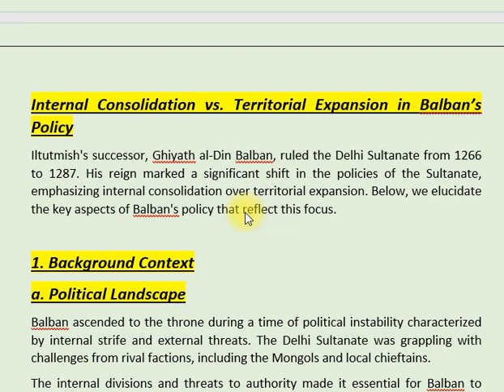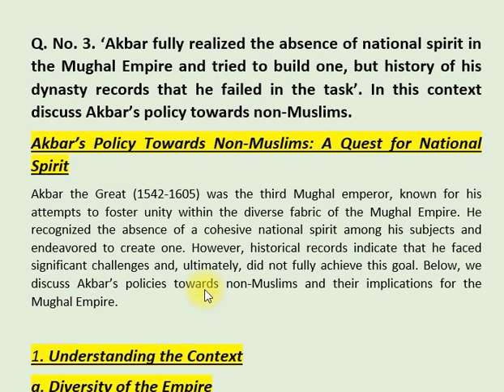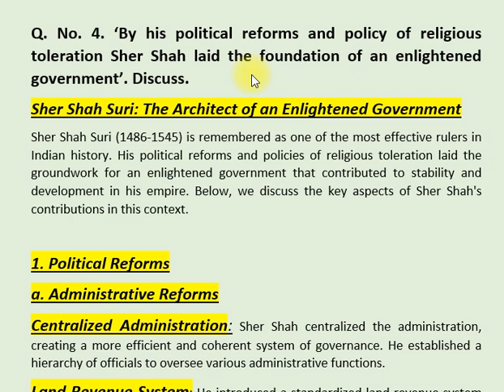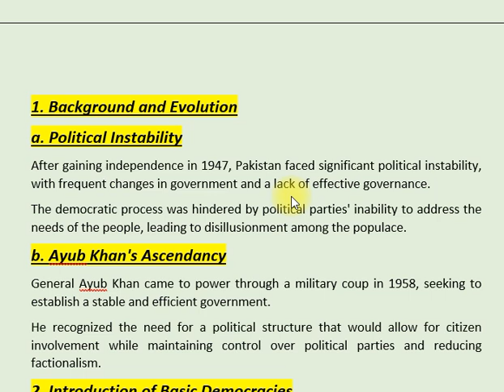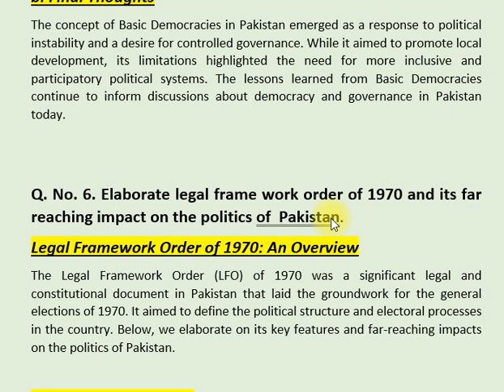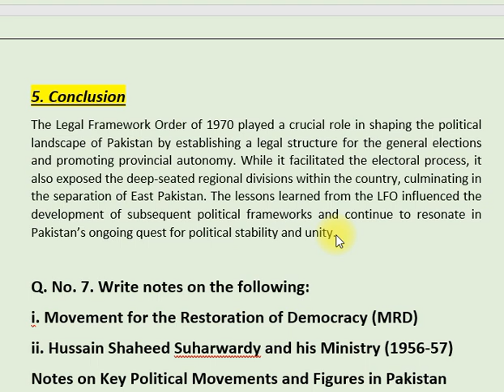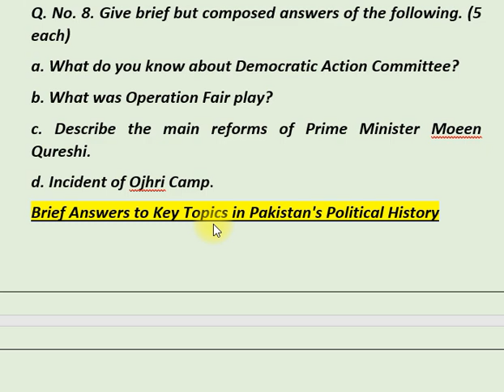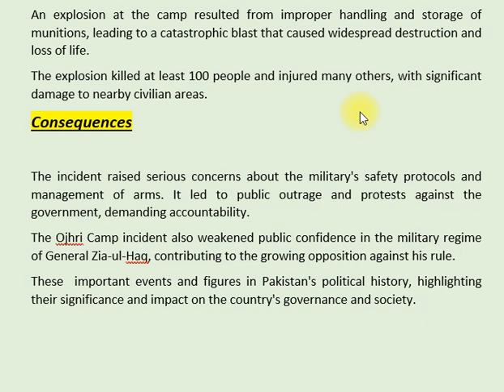HISTORY OF PAKISTAN AND INDIA |PAST PAPER 2019 | CSS PMS TIMES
In this video, we delve into the 2019 CSS exam past paper for the subject of History of Pakistan and India. We analyze the questions and themes presented in the paper, highlighting key historical events and figures that are crucial for understanding the subcontinent's history. This video aims to provide valuable insights into the exam format and effective strategies for tackling similar questions in future exams. Join us as we explore the significant aspects of this important subject!